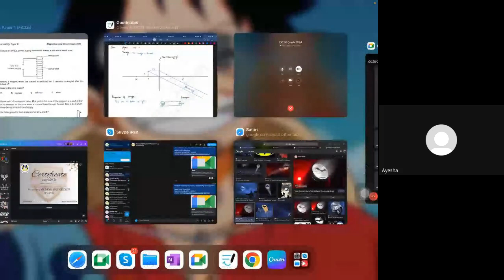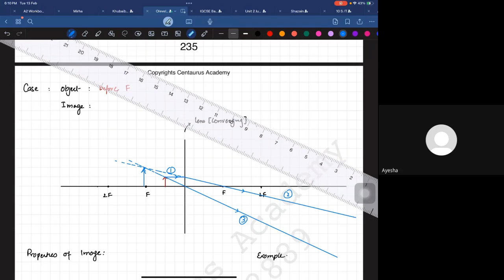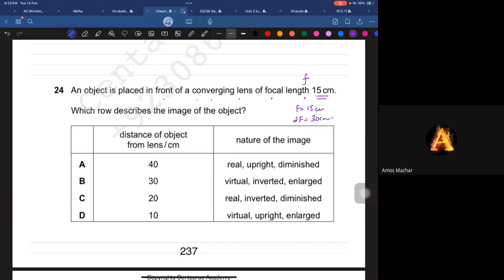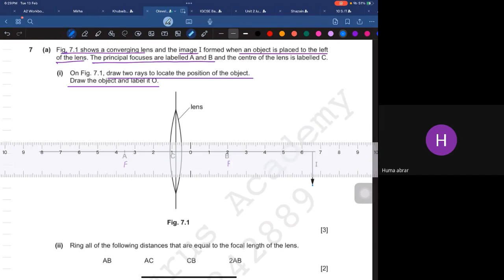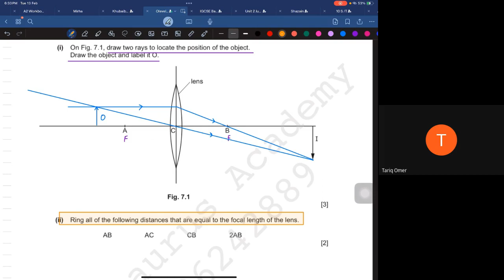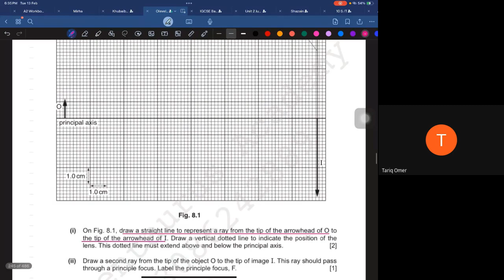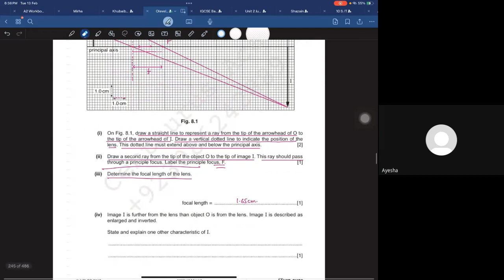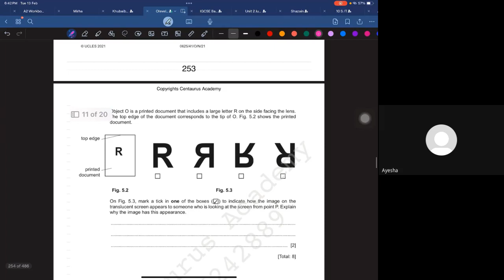Light Waves [Lecture 3] | IGCSE & Olevel (0625 & 5054)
Welcome to Centaurus Academy - Your Gateway to Academic Excellence!

💡 **Need Help? Have Questions?**

🙏 Thank you for choosing Centaurus Academy for your learning journey! Together, we'll achieve academic success!

Feel free to make any further adjustments based on your preferences!